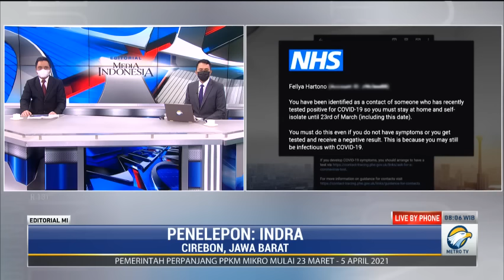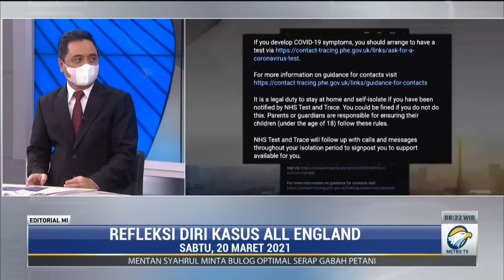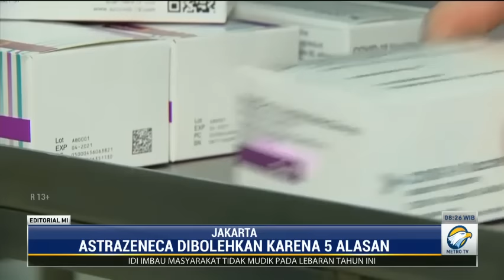Bedah Editorial MI: Refleksi Diri Kasus All England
Hanya gara-gara berada satu pesawat dengan penumpang yang terbukti positif covid-19, mereka gagal menuntaskan turnamen bergengsi All England yang digelar di Birmingham, Inggris. Akibatnya, seluruh pemain Indonesia tidak dapat melanjutkan pertandingan. Menpora dan Komite Olahraga Nasional pun ikut mengecam Federasi Bulu Tangkis Dunia (BWF) atas keputusan itu karena dianggap tidak adil dan diskriminatif.

Dalam kasus ini, PBSI memang semestinya harus tegas meminta pertanggungjawaban BWF.Tidak kalah pentingnya ialah seluruh pihak terkait di dalam negeri untuk menjadikan pengalaman menyakitkan Indonesia di All England itu sebagai bahan evaluasi tepat di tengah pandemi covid-19 yang masih terus berkecamuk.